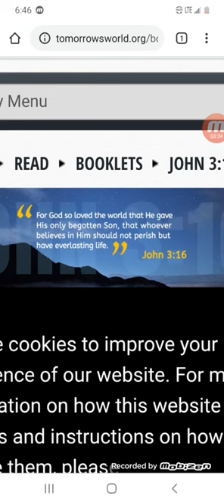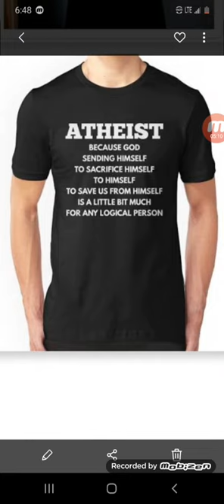Proof that jesus is definitely not GOD! To all atheist and those that believe in jesus as god!